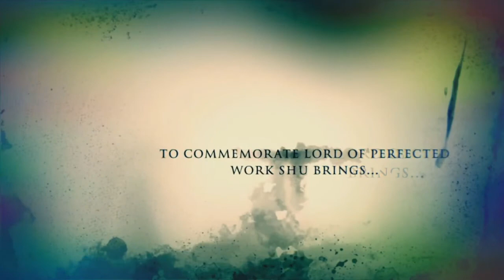Tears of a clown